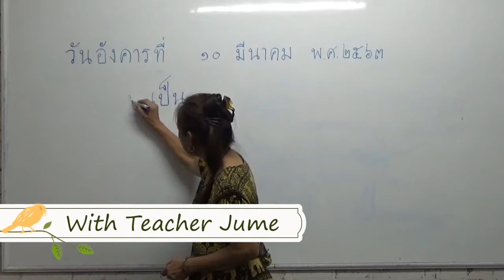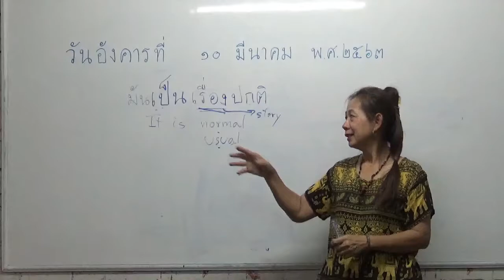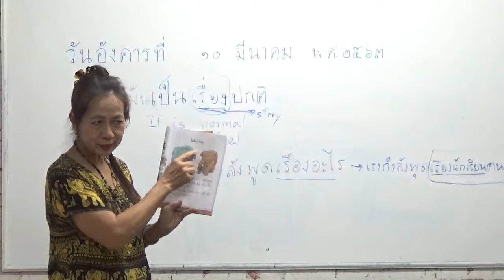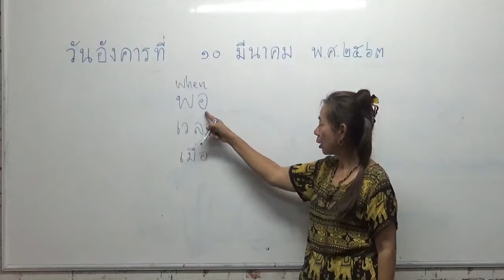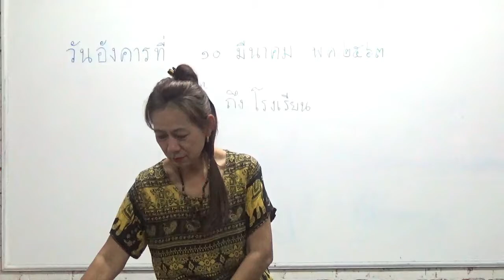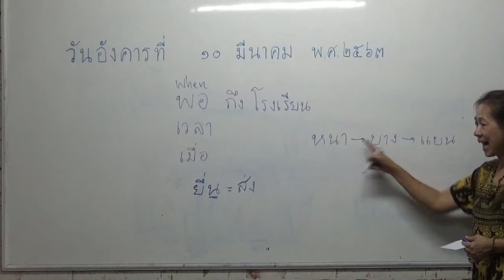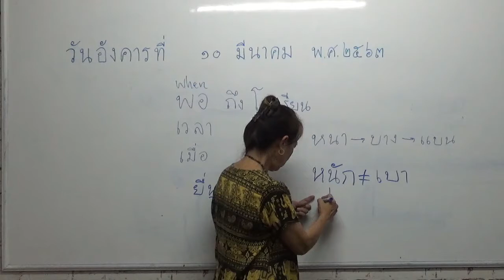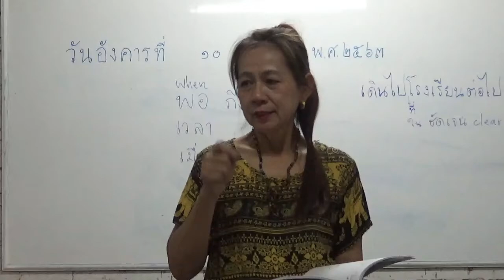Study Thai like native students Episode 13 (Elementary Grade 1)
This topic course is designed for students who would like to study Thai like native students.
This is what Thai students learn in elementary school. Students are obliged to speak only in Thai.
This is a fun practice that will allow them to reach fluency through necessity.
Many of our students enjoy learning in this way, especially those who don’t want to rely on the English translation.
You can enjoy learning the same material as first-grade native Thai students, using the same textbooks and worksheets.

This course opens every month at our TSL Chiang Mai. For 8 days, 16 hours of lessons cost only at 1,800 Baht.

Please come and join to study with us!

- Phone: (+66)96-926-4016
- Line: tslchiangmai